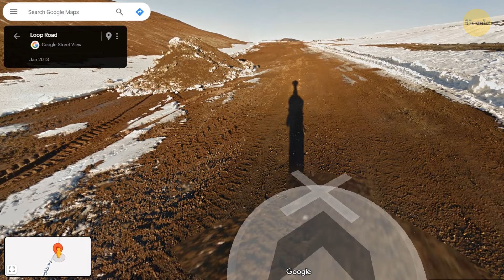อย่าได้ค้นหาสถานที่เหล่านี้บนกูเกิลเอิร์ธเชียว (ฉันเตือนแล้วนะ)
มีแนวอยากรู้อยากเห็น? 🌍 เตรียมตัวให้พร้อมสำหรับการเดินทางสู่ความน่าขนลุกและน่าขนลุก! เราได้ค้นพบวิดีโอเกี่ยวกับสถานที่ที่น่าขนลุก คุณอาจคิดให้รอบคอบก่อนที่จะค้นหาสถานที่เหล่านั้นบน Google Earth ตั้งแต่เมืองผีลึกลับไปจนถึงสิ่งอำนวยความสะดวกร้างอันน่าขนลุก นี่คือการผจญภัยเสมือนจริงไปสู่สิ่งที่ไม่รู้จัก แต่คำเตือนที่ยุติธรรม - เมื่อคุณเริ่มต้น คุณอาจไม่สามารถละสายตาออกไปได้! ดังนั้น หากคุณรู้สึกกล้าหาญพอที่จะเจาะลึกไปยังมุมที่มืดมนที่สุดของโลกจากความปลอดภัยบนหน้าจอของคุณ มาร่วมสนุกไปกับเครื่องเล่นสุดระทึกที่คุณจะไม่มีวันลืมในไม่ช้า อย่าหาว่าเราไม่เตือน!